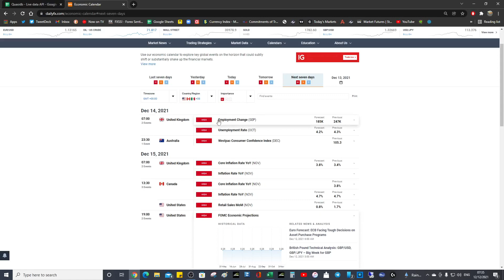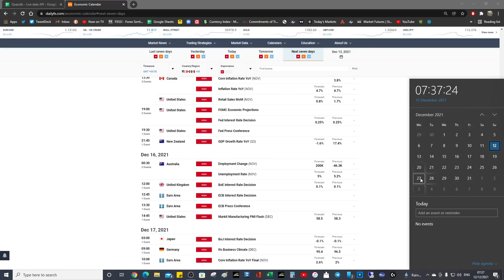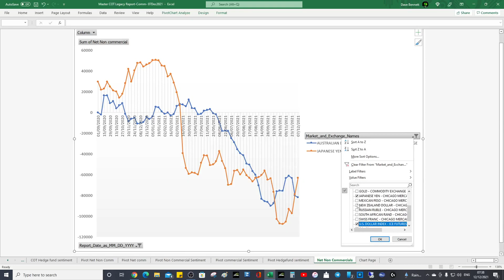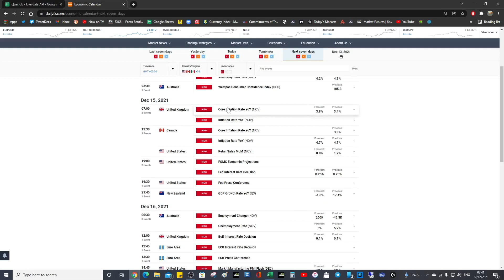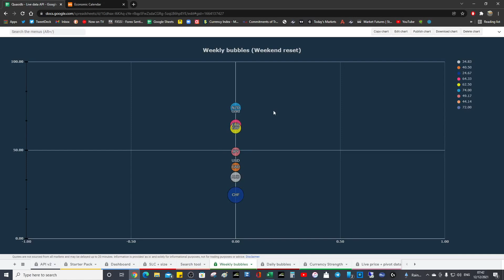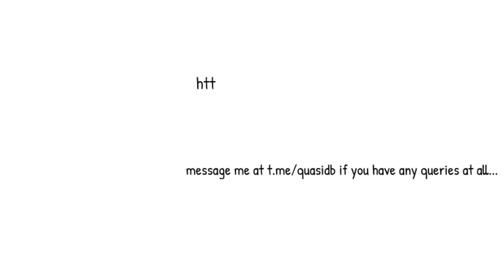Commitment of Traders' report (10_12_21) and a quick look at the upcoming calendar